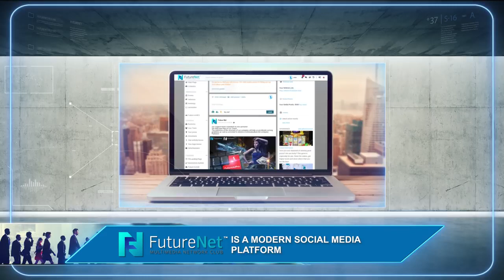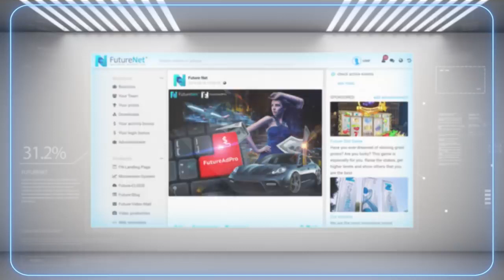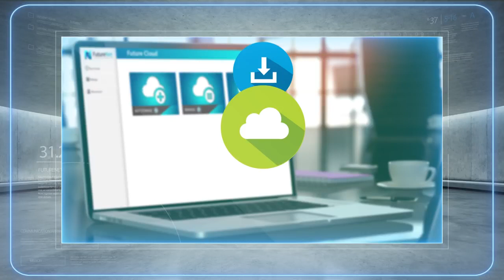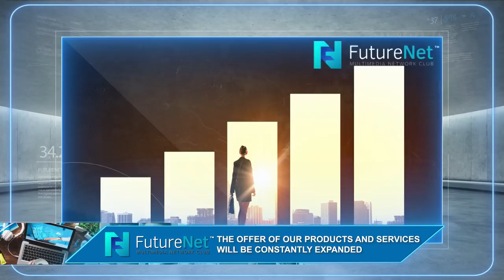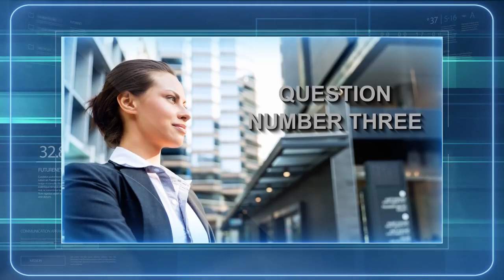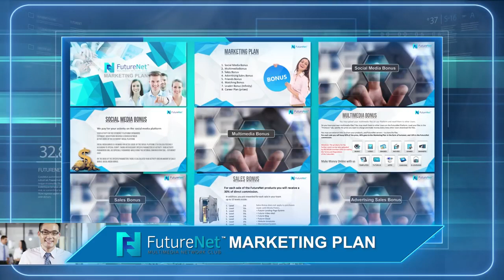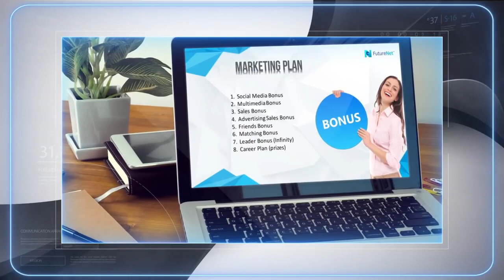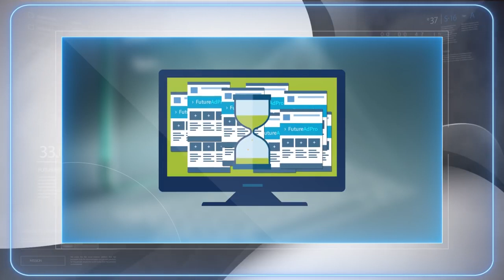FutureNet Presentation Part I, What Is FutureNet, Earn $100 Daily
to join Futurenet, a social media like facebook, but unlike facebook, it pays you for everything… You can be making over $100 Daily.

Registration is Free, use it just like you use facebook.

IT PAYS YOU FOR:
*** Signing up
*** Logging in
*** Posting
*** Liking people’s post
*** Sharing people’s post
*** Commenting on someone’s post
*** It pays you for referring people
*** It also has a powerful revenue sharing system (not the kind of revenue sharing you use to know).

Facebook makes money from all of the above but they don’t pay you, but future net has come to change that, Future net pays you for everything… Facebook will soon be jealous and look for a way to start paying people too. But before then, let’s JOIN future net and start making money immediately.